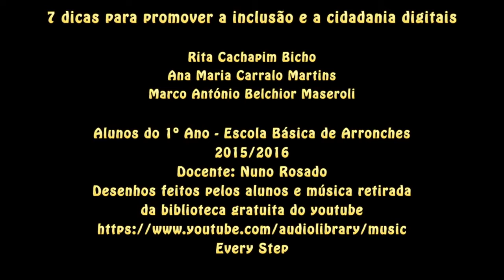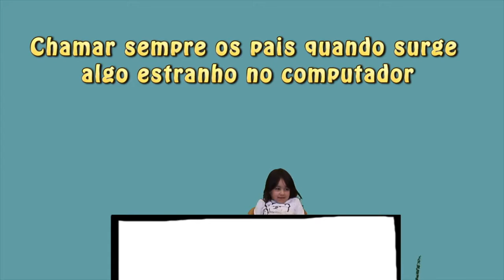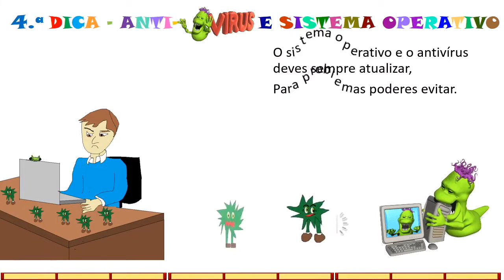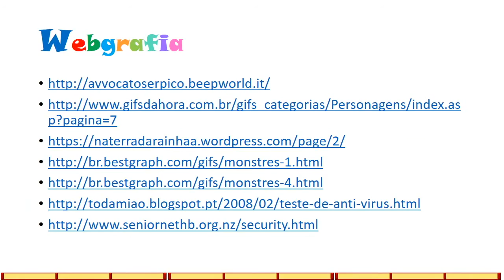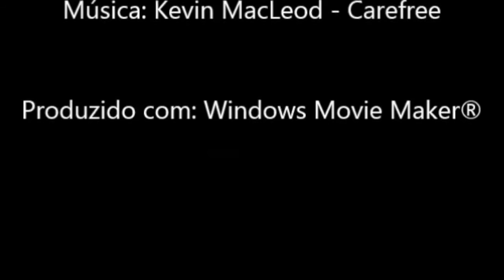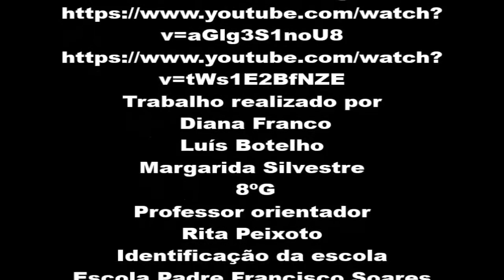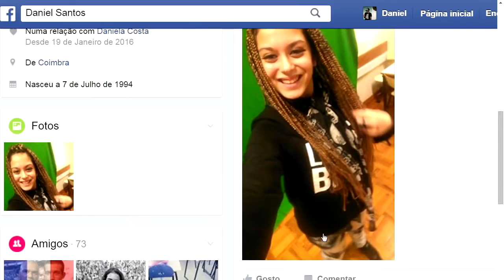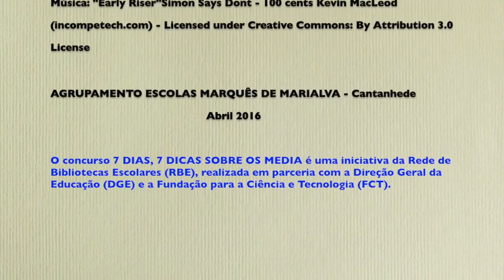Concurso 7 Dias, 7 Dicas sobre os Media 2016: Menções Honrosas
Compacto com os trabalhos distinguidos com Menção Honrosa